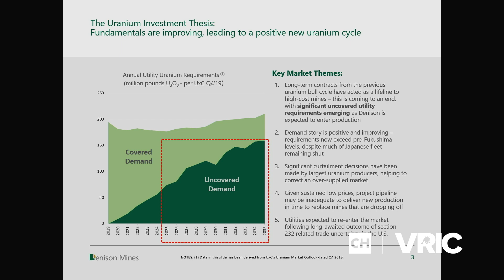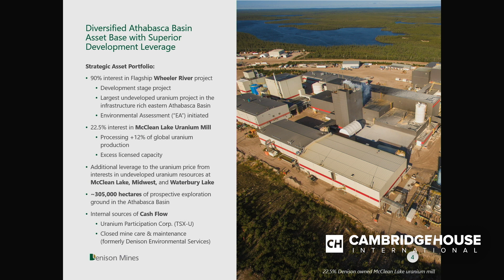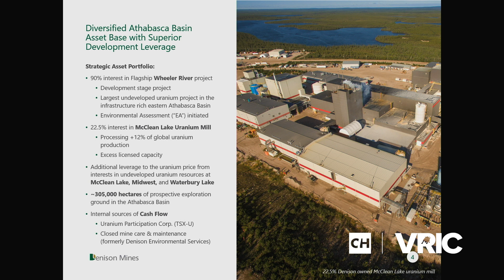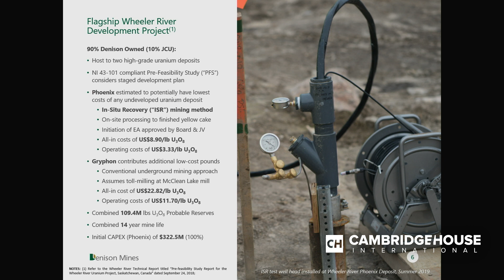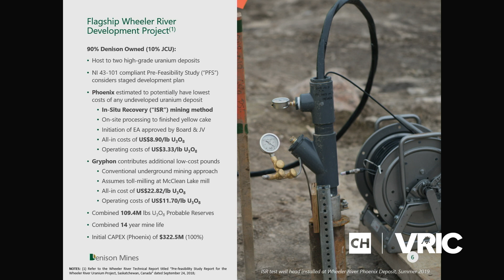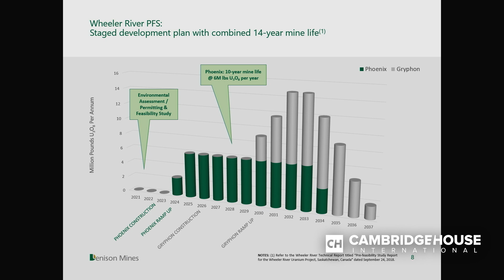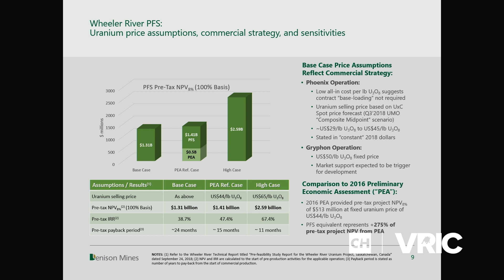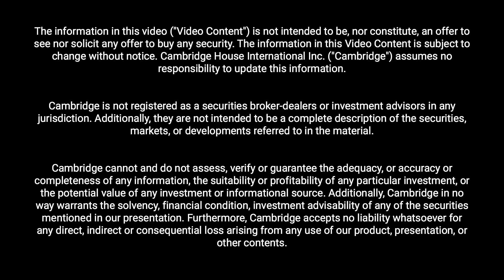Uranium Development & Exploration - Denison Mines Corp.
David Cates is the President & CEO of Denison Mines Corp. (DML.TO), a uranium exploration and development company with interests focused in the Athabasca Basin region of northern Saskatchewan, Canada. In addition to its 90% owned Wheeler River project, which ranks as the largest undeveloped high-grade uranium project in the infrastructure rich eastern portion of the Athabasca Basin region, Denison's Athabasca Basin exploration portfolio consists of numerous projects covering approximately 310,000 hectares.